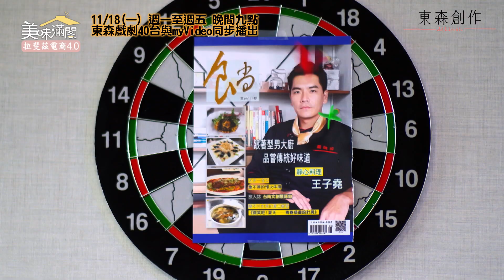主廚當眾把妹讓霸氣千金森77？究竟他是「暖男」還是「中央空調」？【美味滿閣】EP2 精彩片段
由王傳一、魏蔓、李維維、羅宏正、林昀希、苗可麗、龍劭華、紀言愷領銜主演

★11/18 起 每週一至週五 晚間9點 東森戲劇40台